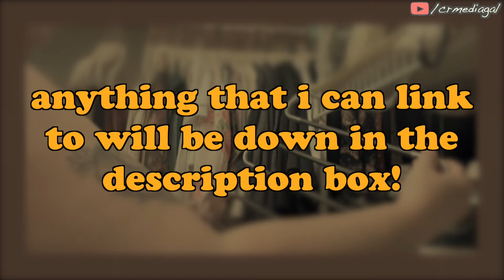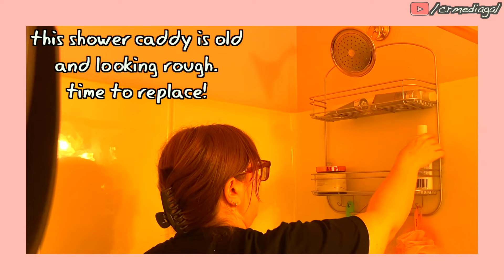BUDGET FRIENDLY STORAGE & DECOR SOLUTIONS! 🤩🗃️ Bathroom, Closet, and More! ✨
Hey, Pumpkins! It's been a minute - I know - but I've FINALLY put together the darn video I've been alluding to for months: my storage and organization tips and tricks video! This is a budget friendly version so I hope you find it both informative and helpful! Lets gooo!

⭐ Maple leaf shower rods
⭐ Pink side table/locker
⭐ Pink bath & hand towels
⭐ Gold shower caddy

Section 107 of the U.S. copyright Act states: "Notwithstanding the provisions of section 106 and 106A, the fair use of a copyright work, including such use by reproduction in copies or phonorecords or by any other means specified by that section, for purposes such as criticism, comment, news reporting, teaching (including multiple copies for classroom use), scholarship, or research, is not an infringement of copyright."